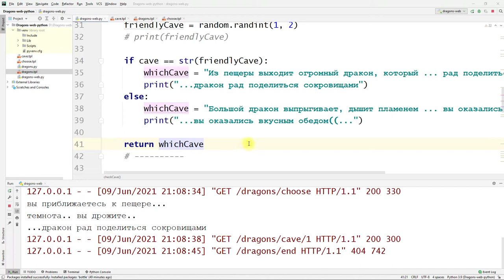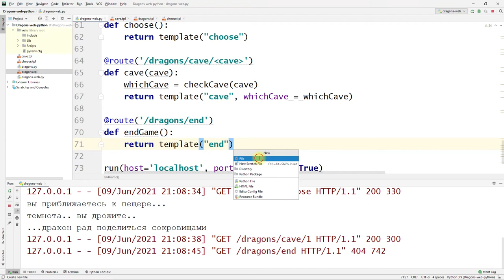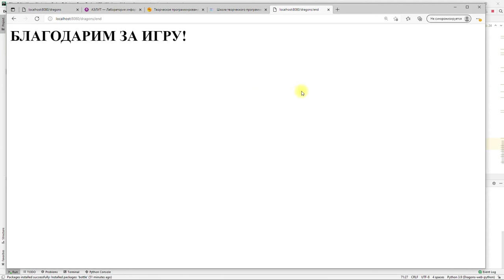Веб-игра "Царство драконов" на Python - часть 10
Финал игры.

Если игрок выберет НЕТ на странице результатов игры, ему необходимо вывести страницу /dragons/end

Напишем необходимую для этого функцию endGame()

Можно попробовать сделать это самостоятельно.